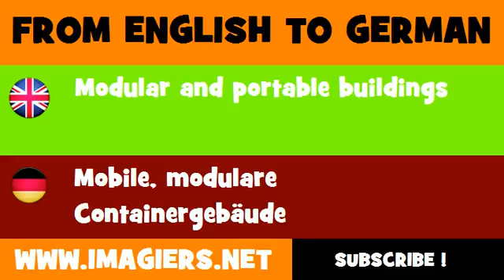DEUTSCH ENGLISCH = Mobile, modulare Containergebäude